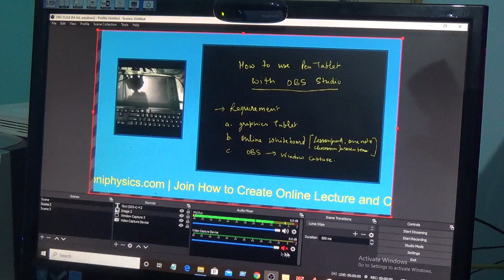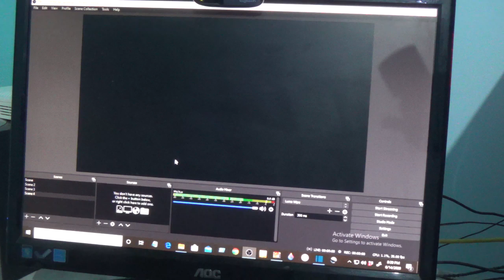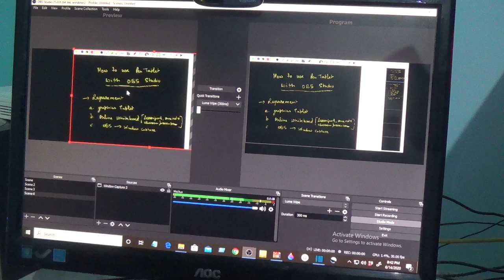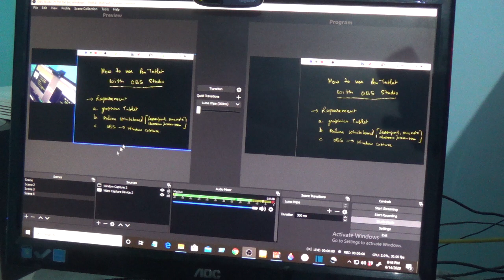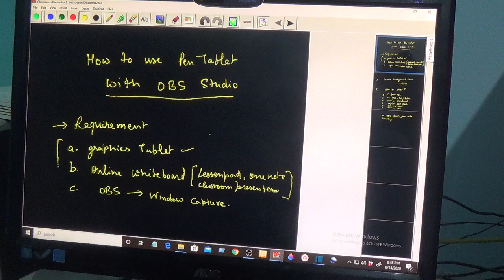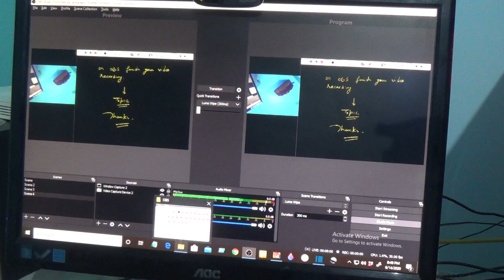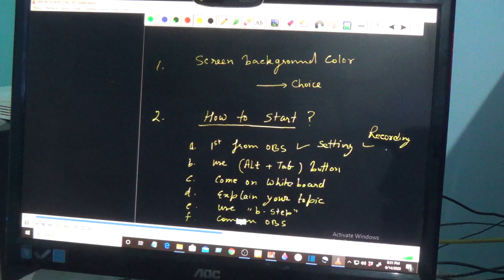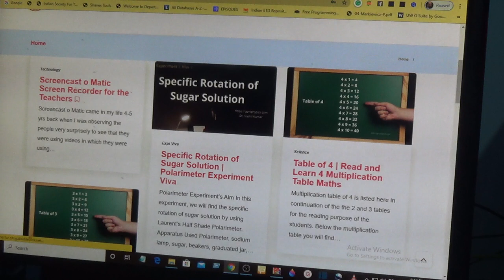How to Use Pentab in OBS Studio || 7-Tips For Teachers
I have discussed in this video tutorial, how to use a pen tablet with OBS Studio for online teaching and video tutorials. Use Pen tablet with OBS Studio for online teaching and making the video tutorials. Whether you're a teacher or an online content creator, this video will provide you with tips and tricks for making the most of your pen tablet and OBS Studio software. We'll cover everything from setting up your pen tablet and OBS Studio, to creating engaging video tutorials and virtual classroom experiences. With our step-by-step instructions and practical tips, you will be able to enhance your teaching and content creation with ease.

How do I use Epic pen with OBS?
How do you draw on screen on OBS?
How do I use OBS tools?
How do I add youtube videos to OBS?
Can I draw on OBS?
How do I record my screen and draw?
Is OBS easy to use?
What is the best use of OBS?
Is OBS Studio good for live streaming?
Can I screen record my screen?
How do I record my screen and show my face?
What tool can I use to record my screen?

Suggested Screenrecorder.
For Teachers: Learn How to Create Video tutorials and Applications

RECOMMENDED TEACHING TOOLS LINKS
Pen Tablet or Graphics Tablet of WACOM
GRAPHICS TABLET THAT I HAVE:
Wacom CTL-6100WL/K0-CX Intuos Medium Bluetooth Pen Tablet (Black)
and
Huion H610 Pro V2 Graphics Drawing Pen Tablet
MY WEBCAM:
Logitech C270 HD Webcam
MICROPHONE: Boya By-M1 Omni Directional Camera Lavalier Condenser Microphone